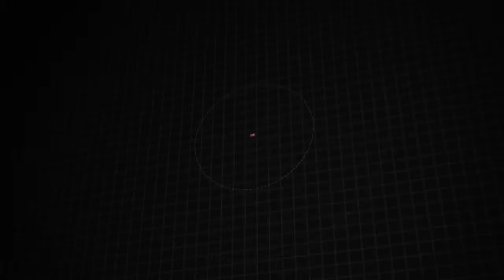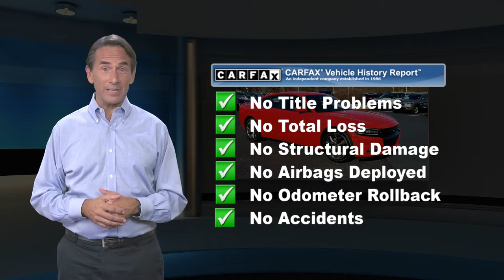Certified 2016 Dodge Charger SXT, Downingtown, PA D15123A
1221 E. Lancaster Ave

Destination Downingtown! Jeff D'Ambrosio the dealership you can trust! Over 38 Acres of New & Pre-Owned Cars, Van, Trucks & SUV's. Guaranteed you will get the lowest Price from us or we will beat it!2016 Dodge Charger SXT PLUS Red CARFAX One-Owner. Clean CARFAX. Certified. PLUS RWD 3.6L 6-Cylinder SMPI DOHC 8-Speed Automatic19/31 City/Highway MPGFCA US Certified Pre-Owned Details:* 125 Point Inspection* Powertrain Limited Warranty: 84 Month/100,000 Mile (whichever comes first) from original in-service date* Warranty Deductible: $100* Roadside Assistance* Transferable Warranty* Includes First Day Rental, Car Rental Allowance, and Trip Interruption Benefits* Limited Warranty: 3 Month/3,000 Mile (whichever comes first) after new car warranty expires or from certified purchase date* Vehicle HistoryLow Mileage!, 1 Owner!, Factory Certified, FCA US Certified Pre-Owned Certified, Black w/Sport Cloth Seats or Sport Leather Seats w/Met. Accents, 20 Wheel Sport Appearance Group, 300 HP Power Rating, Auto-Dimming Exterior Driver Mirror, Bi-Function HID Projector Head Lamps, Driver & Passenger Lower LED Lamps, Front Overhead LED Lighting, Gloss Black Fascia Applique, Gloss Black Grille-Gloss Black Xhairs, GPS Navigation, Heated Steering Wheel, Illuminated Rear Cupholders, Leather Trim Seats, ParkSense Rear Park Assist System, ParkView Rear Back-Up Camera, Plus Group, Power Driver/Passenger 4-Way Lumbar Adjust, Power Front Driver/Passenger Seats, Quick Order Package 29H, R/T Front End Appearance, Radio: Uconnect 8.4 NAV, RALLYE Badge, RALLYE Group, Rear Bodycolor Spoiler, Rear Seat Armrest w/Storage Cupholder, Security Alarm, Sport Leather Seats w/Met. Accents, Sport Mode 2, Sport Suspension, Steering Wheel Mounted Shift Control, Ventilated Front Seats, Wheels: 20 x 8.0 Aluminum Hyperblack, 4-Wheel Disc Brakes, 6 Speakers, ABS brakes, Air Conditioning, AM/FM radio: SiriusXM, Anti-whiplash front head restraints, Auto-dimming Rear-View mirror, Automatic temperature control, Brake assist, Bumpers: body-color, Compass, Delay-off headlights, Driver door bin, Driver vanity mirror, Dual front impact airbags, Dual front side impact airbags, Electronic Stability Control, Emergency communication system: Uconnect Access, Four wheel independent suspension, Front anti-roll bar, Front Bucket Seats, Front Center Armrest, Front dual zone A/C, Front fog lights, Front reading lights, Fully automatic headlights, Garage door transmitter: HomeLink, Heated door mirrors, Heated Front Seats, Heated front seats, Illuminated entry, Leather Shift Knob, Low tire pressure warning, Occupant sensing airbag, Outside temperature display, Overhead airbag, Overhead console, Panic alarm, Passenger door bin, Passenger vanity mirror, Power door mirrors, Power driver seat, Power steering, Power windows, Radio data system, Rear anti-roll bar, Rear reading lights, Rear seat center armrest, Rear window defroster, Remote keyless entry, Speed control, Speed-Sensitive Wipers, Split folding rear seat, Sport Cloth Seats, Steering wheel mounted audio controls, Tachometer, Telescoping steering wheel, Tilt steering wheel, Traction control, Trip computer, Variably intermittent wipers, Black w/Sport Cloth Seats or Sport Leather Seats w/Met. Accents, 20 Wheel Sport Appearance Group, 300 HP Power Rating, Auto-Dimming Exterior Driver Mirror, Bi-Function HID Projector Head Lamps, Driver & Passenger Lower LED Lamps, Front Overhead LED Lighting, Gloss Black Fascia Applique, Gloss Black Grille-Gloss Black Xhairs, GPS Navigation, Heated Steering Wheel, Illuminated Rear Cupholders, Leather Trim Seats, ParkSense Rear Park Assist System, ParkView Rear Back-Up Camera, Plus Group, Power Driver/Passenger 4-Way Lumbar Adjust, Power Front Driver/Passenger Seats, Quick Order Package 29H, R/T Front End Appearance, Radio: Uconnect 8.4 NAV, RALLYE Badge, RALLYE Group, Rear Bodycolor Spoiler, Rear Seat Armrest w/Storage

[RLVID:28354:22144ae505cbdc7a:f7ef67321e8e6ac4:1]